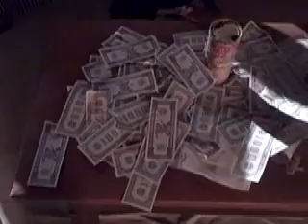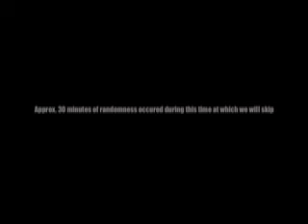Behind The Scenes: Sugar Coated God Phone Music Video